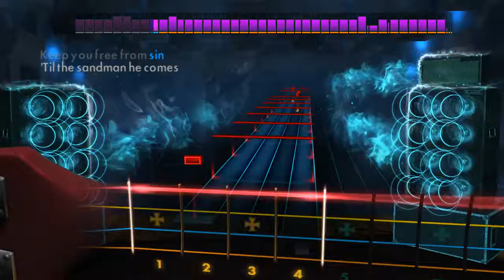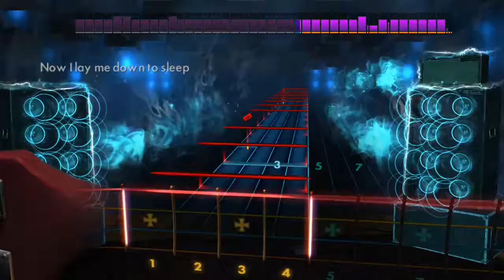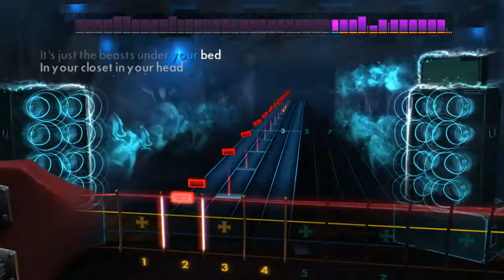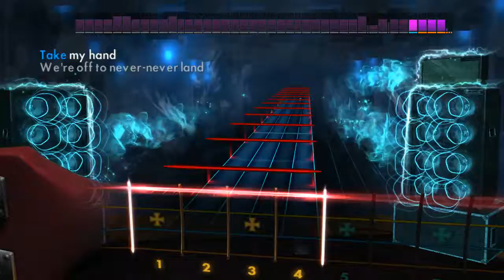[Rocksmith 2014] Enter Sandman - Metallica - Bass (CDLC)